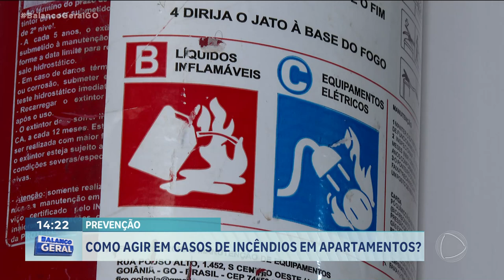PREVENÇÃO: COMO AGIR EM CASOS DE INCÊNDIOS EM APARTAMENTOS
ONTEM NOS MOSTRAMOS O INCÊNDIO EM UM APARTAMENTO QUE RESULTOU NA MORTE DE TRÊS PESSOAS. ACIDENTES ASSIM ACENDEM UM ALERTA. VOCÊ DE CASA SABERIA O QUE FAZER DIANTE DE UMA SITUAÇÃO COMO ESSA? A REPÓRTER PATRÍCIA PIASSA CONVERSOU COM UM TENENTE DO CORPO DE BOMBEIROS E TRAZ TODAS ÀS ORIENTAÇÕES.